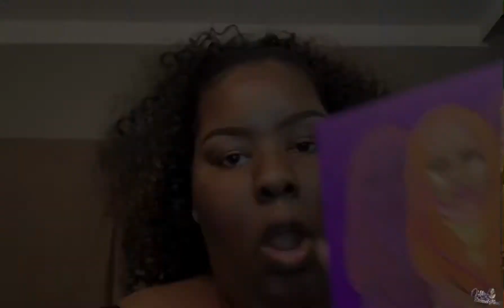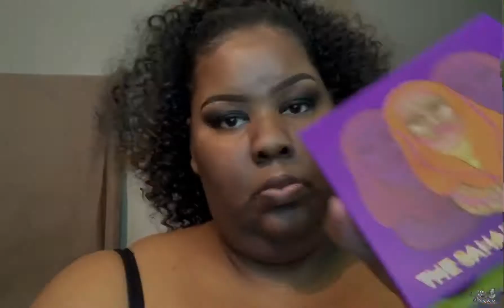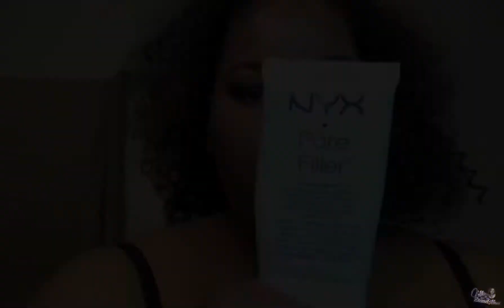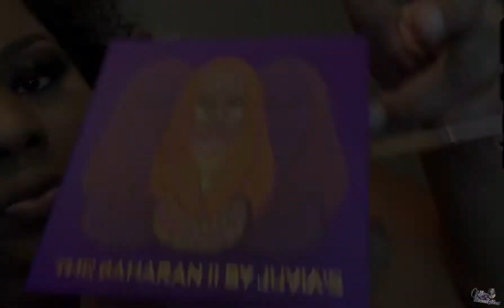Sultry Black Smokey Eye | Red Lip Makeup Tutorial 💄💋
Soo today i tried to keep it a little simple with a very Sultry Black Smokey Eye and a Bold Red Lip!  Yess took it back to one of my fav lippies “Ruby Woo” by MAC.

Anyways i loved how it came out and i hope you all do too.

If you like Thumbs it up, want more Become a Subbie!! (I Sub Back)

Products listed below!

Brows:
Jordana Brown and Black pencils.

LA Girl Pro Concealer:
Top: Beautiful Bronze
Bottom: Toffee

Eyes:
Morphe 35B Palette
Juvia’s Place Saharan 2 Palette

Lashes: AliExpress

Lips:
MAC-Ruby Woo lipstick
MAC-Chestnut Liner

Face:
NYX Pore Filler
NYX Hydratouch Primer

Foundation: Fenty Beauty-pro Filt’r (420)

Contour: Colourpop-Matte full coverage concealer (Deep Dark)

Highlight: LA Girl Pro Concealer-Toffee

Highlight Glow: Juvia’s Place-Nubian Highlight in Nubia

Setting Spray: Mario Badescu

Social Handles: Instagram| Snapchat| TikTok
MizsBrandNew on All!  (I follow back) 😂